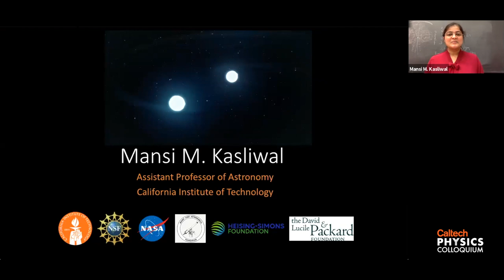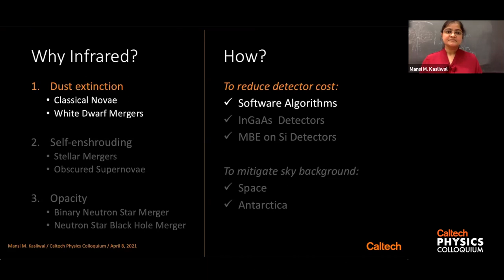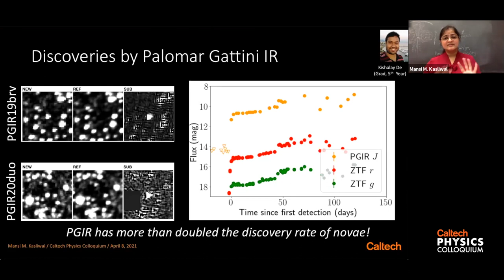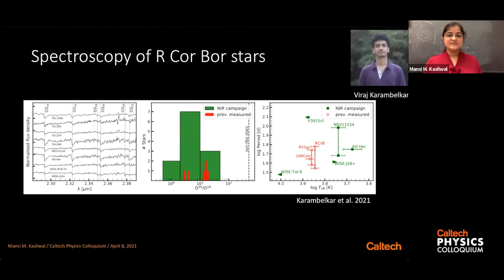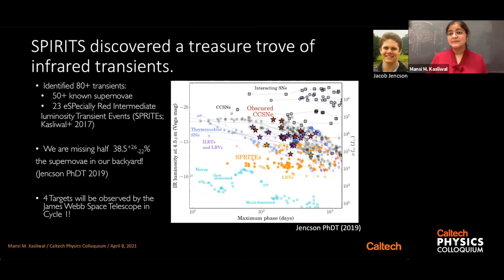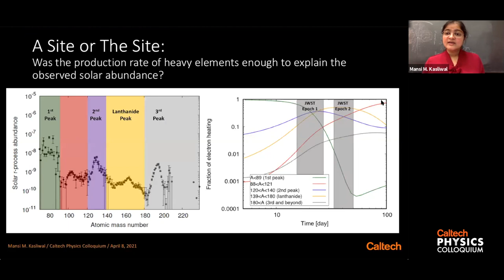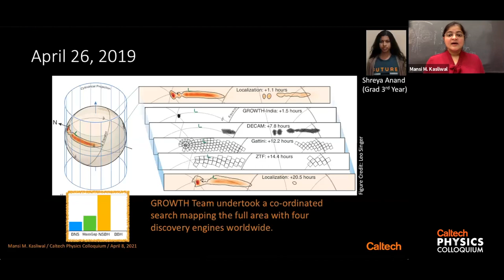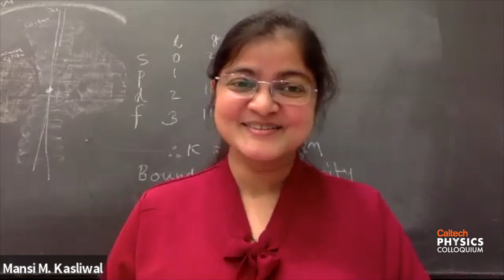Unveiling Our Dynamic Infrared Sky - Mansi Kasliwal - 4/8/21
Speaker: Dr. Mansi Kasliwal - Caltech

Host: Dr. Sterl Phinney - Caltech

Date: April 8, 2021

Title: Unveiling Our Infrared Sky

Many astronomical events shine the brightest in the infrared due to atomic opacity, self enshrouding, dust extinction, or low temperature. When we saw the first electromagnetic counterpart to gravitational waves from a neutron star merger, it was the rapid reddening and infrared spectral features that confirmed the synthesis of heavy elements by the r-process. A classical nova (or even a Galactic supernova) deep in the disk of the Milky Way is also brightest in the infrared on account of line-of-sight dust extinction. Stellar mergers and mass-losing stars are also extremely red due to self obscuration. Yet, the infrared time-domain is hitherto largely unexplored.  In this colloquium, I describe how I am starting to open up the dynamic infrared sky with a series of experiments. First, I will describe a pathfinder SPIRITS survey with the Spitzer Space Telescope. Next, I will present the first wide-field infrared surveyor, Palomar Gattini IR, which is mapping 15000 square degrees to a J-band depth of 16 mag every two nights. Looking ahead, I will conclude with plans for the next generation infrared surveyors: WINTER at Palomar Observatory, DREAMS at Siding Springs Observatory in Australia and Cryoscope in Antarctica.